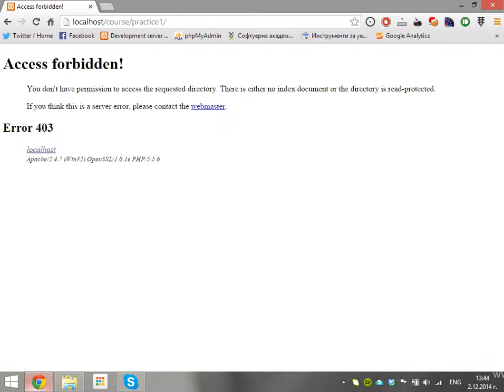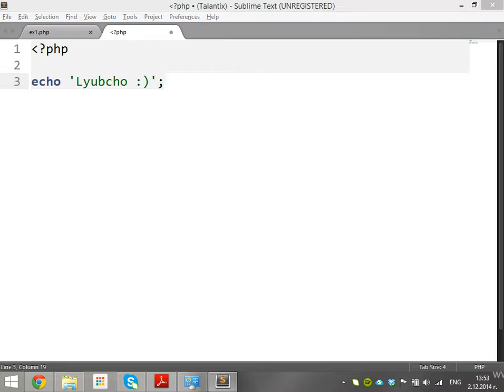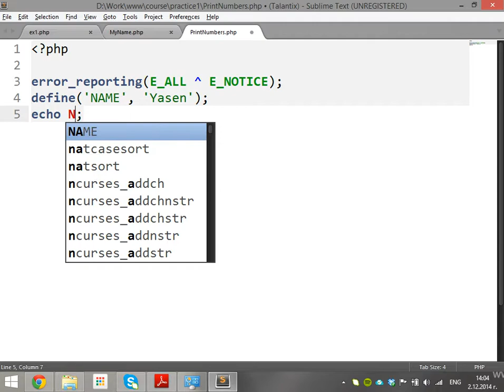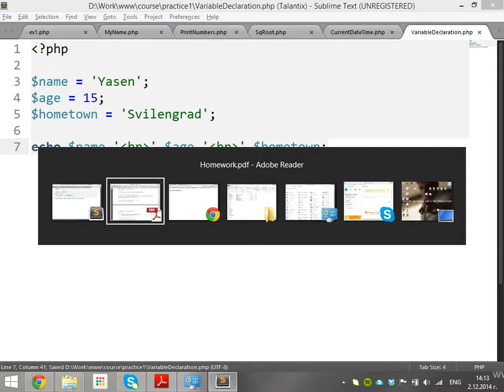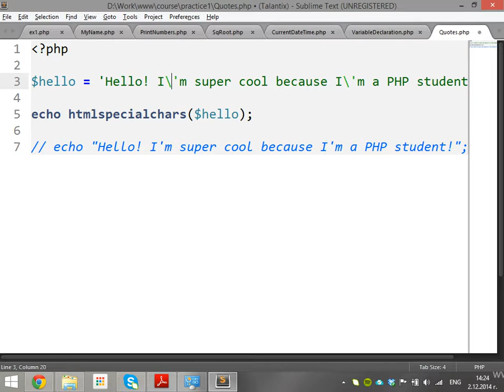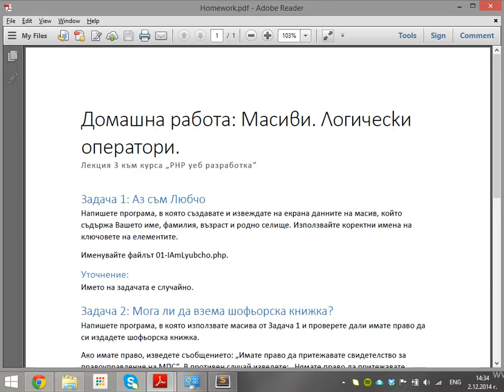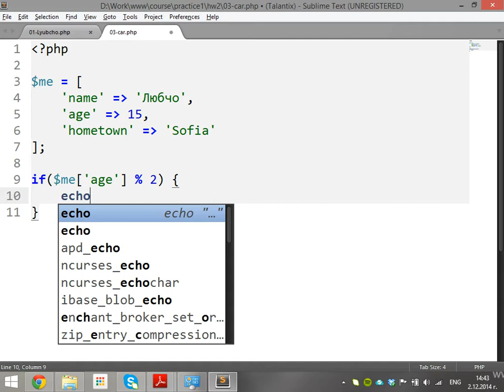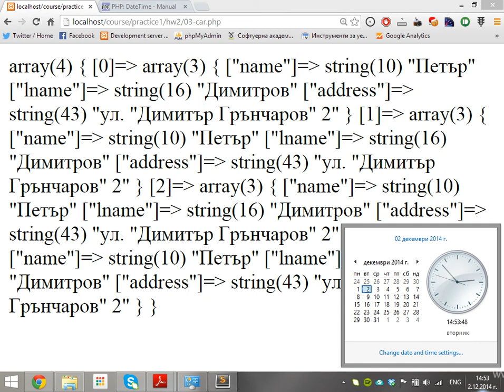Решаване на 1 и 2 домашно - Група А - PHP уеб разработка